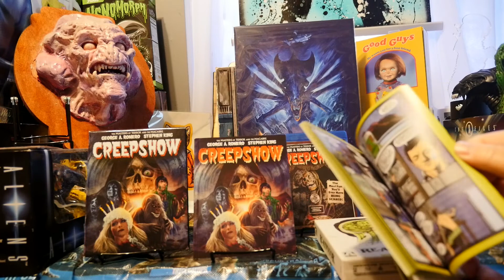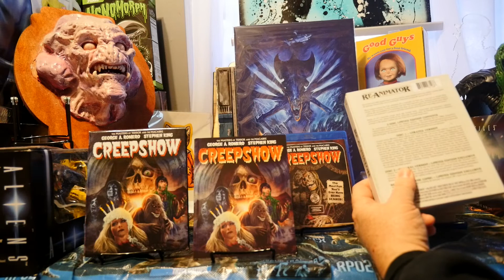CHEESY Cheezy 80s HORROR Tag - It Doesn't Get any Cheesier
Bryn (HorrorHands) tagged me on the Cheesy 80s horror movies tag so my apologies for being so late with it.

 for creating the HorrorTuber of the Month challenge and of course, he is himself an excellent HorrorTuber and supporter of our community.
won for February and his nominees are

Some other wonderful horror folks on YouTube are